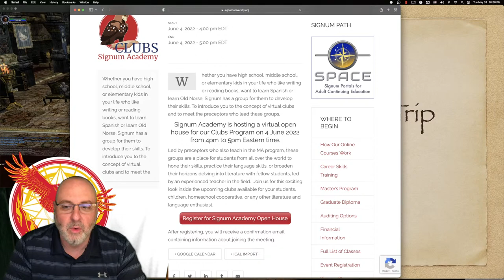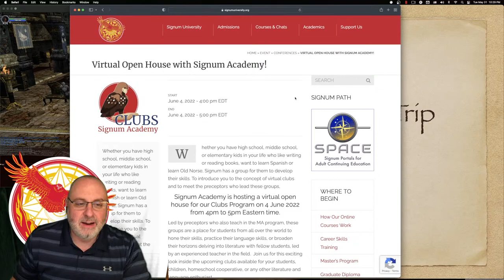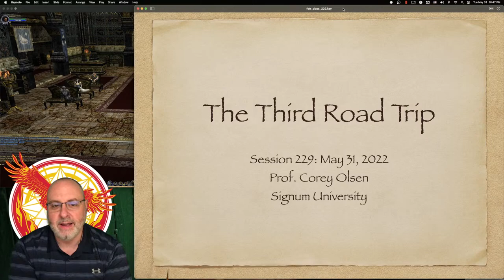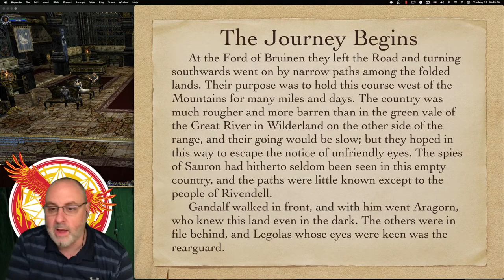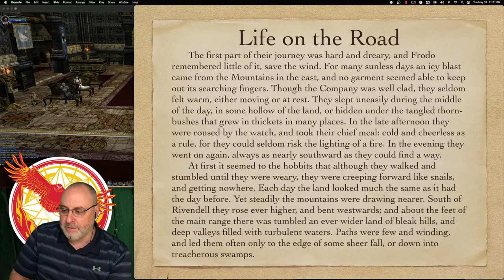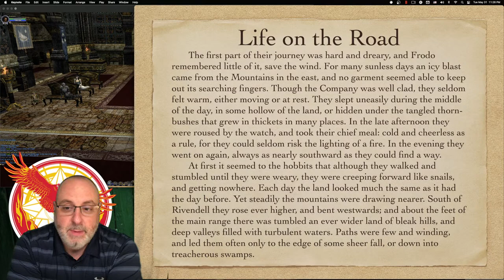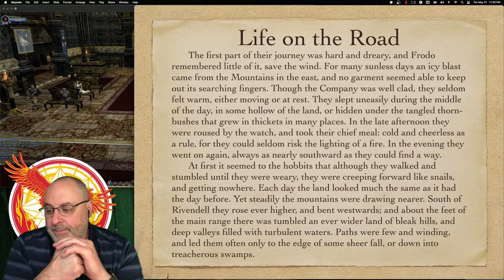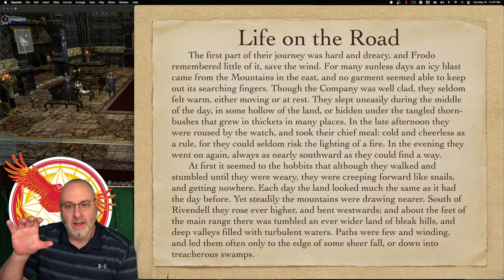Exploring the Lord of the Rings- Session 229: The Third Road Trip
What is the hobbit view of this new road trip?  How does it differ from the other two?